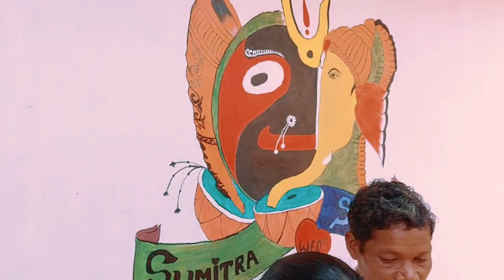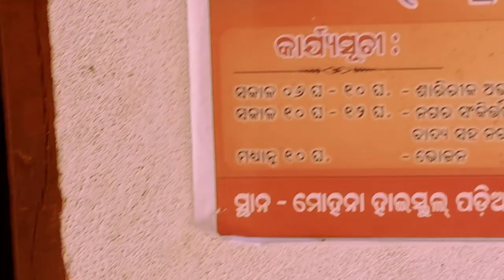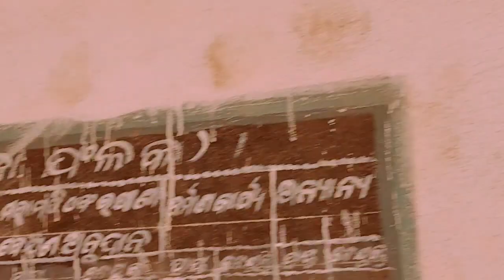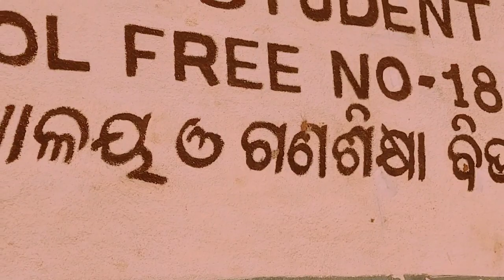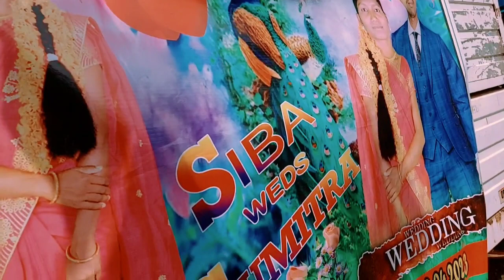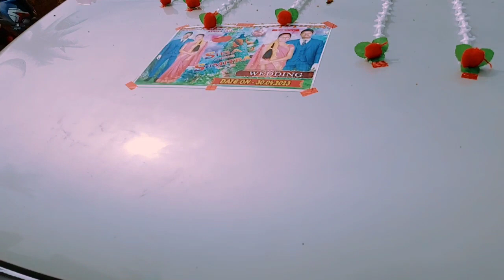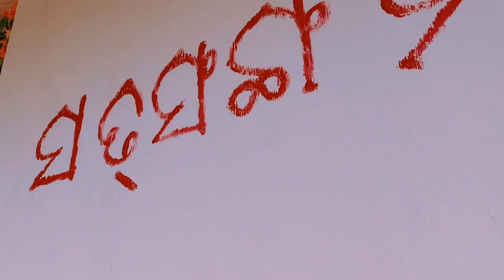ରୁଇସିଙ୍ଗି Marriage Vlog||Siva & Sumitra||Soura vloger || Keshab Mandal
soura vloger
sabar marriage vlog
sabar samaj kalyan
keshab Mandal